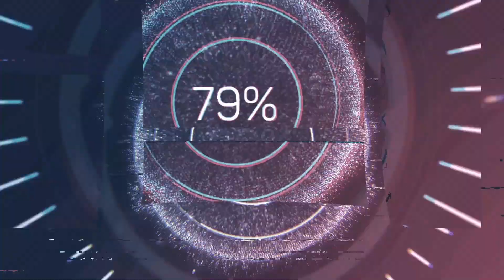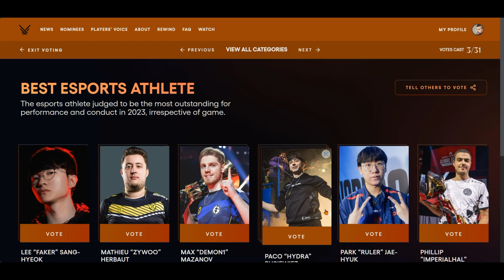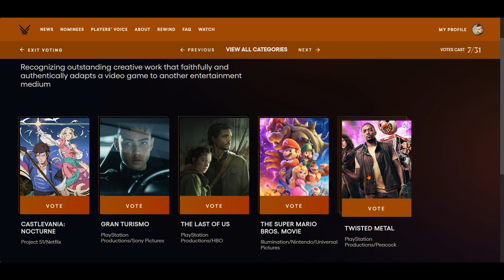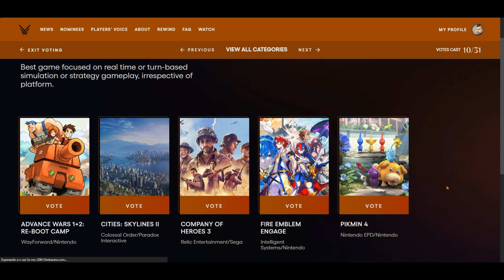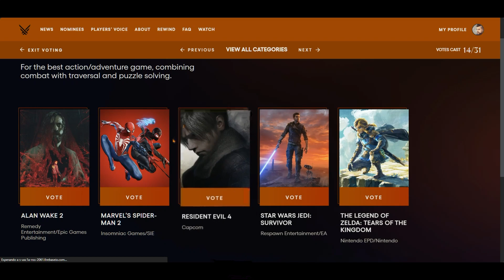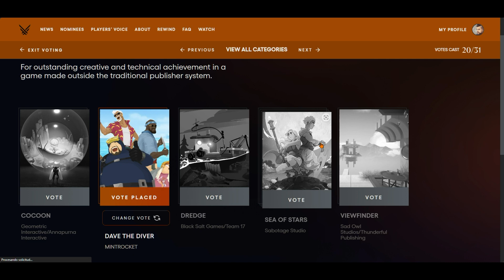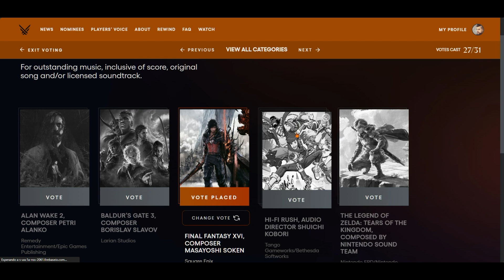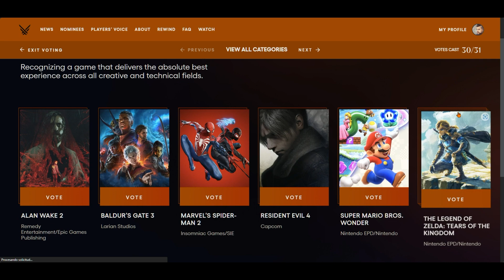The Game Awards 2023 · Voto las 31 Categorías ❎ · KWBD Gameplays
En este Video Voto las 31 Categorías de The Game Awards 2023.

Contenido:
00:00 - Inicio
02:00 - Mejor Evento Esports
02:38 - Mejor Coach de Esports
03:31 - Mejor Equipo de Esports
03:51 - Mejor Atleta Esports
04:17 - Mejor Juego Esports
05:06 - Creador de Contenido del Año
05:33 - Juego Más Anticipado
06:28 - Mejor Adaptación
07:01 - Mejor Multiplayer
07:51 - Mejor Deportes/Carreras
09:45 - Mejor Simulador/Estrategia
10:07 - Mejor Familiar
10:22 - Mejor Peleas
11:28 - Mejor RPG
12:32 - Mejor Acción/Aventura
13:45 - Mejor Juego de Acción
14:11 - Mejor VR/AR
14:26 - Mejor Juego Móvil
15:01 - Mejor Debut Indie
15:34 - Mejor Juego Independiente
16:05 - Mejor Soporte a la Comunidad
16:32 - Mejor Juego Actual
17:09 - Juegos que Causan Impacto
17:41 - Mejor Innovación en Accesibilidad
18:01 - Mejor Performance
18:51 - Mejor Diseño de Audio
19:29 - Mejor Score y Música
19:55 - Mejor Dirección de Arte
20:32 - Mejor Narrativa
21:07 - Mejor Dirección
21:42 - Mejor Juego del Año